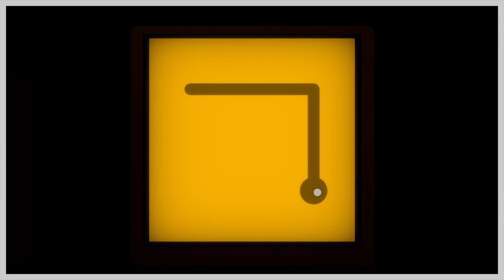The Witness_20191127174816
Dad Fell